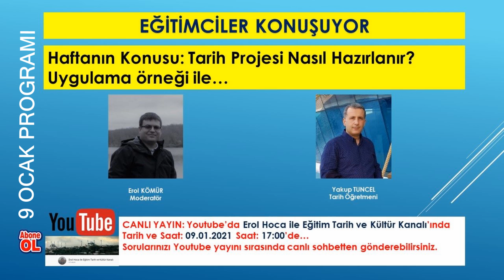EĞİTİMCİLER KONUŞUYOR 09 Ocak 2021 Programı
Yakup Tuncel
Derya Boçkay
Emre Göfner
Sedat Altaş
Tarih Projeleri
Tarih Etkinlikleri
Proje Temelli Öğretim
Tübitak Tarih Projeleri